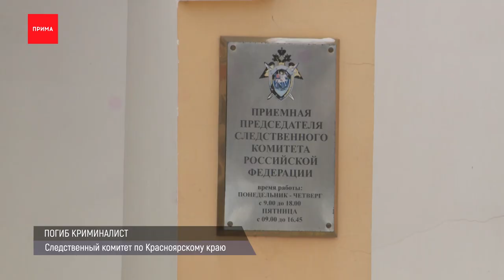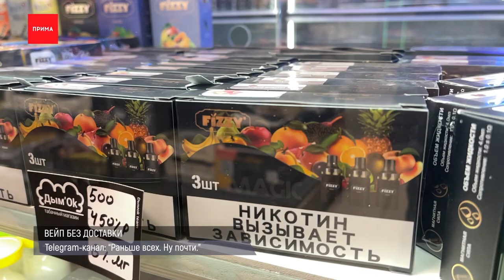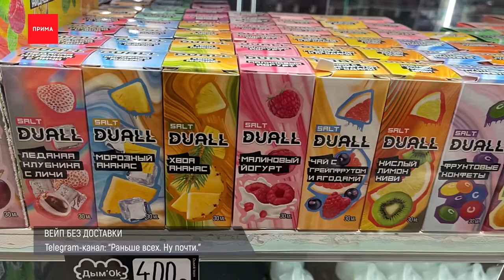Студенческие маршруты троллейбусов заработает 11 февраля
Одного из главных по своим должностным обязанностям борцов с коррупцией заместителя начальника службы собственной безопасности краевой полиции Александра Егорова задержали оперативники. Его подозревают в получении двух взяток в общей сумме 2,5 миллиона рублей. Якобы, за эти деньги он прикрывал от проверок черных лесорубов в Богучанском районе. В телеграм-каналах тут же разлетелась информация, будто подозреваемый племянник начальника полиции Красноярского края Александра Речицкого. Однако в пресс-службе правоохранителей категорически отвергают такую родственную связь. Известно, что 32-летний Егоров окончил Ростовский юридический институт МВД России, работал в уголовном розыске. На свою нынешнюю должность он попал в мае 2020 года. Сейчас вместе с ним по делу проходит еще один сотрудник — из отдела экономической безопасности Богучанского района.

В зоне СВО погиб старший следователь-криминалист в отставке, полковник юстиции Андрей Фризен. На боевые действия он отправился добровольцем, получил ранение и потом вернулся снова. Как сообщают в Следственном комитете по краю, 57-летний полковник всю жизнь работал криминалистом, участвовал в раскрытии тяжких и особо тяжких преступлений.

Студенческие маршруты троллейбусов покатят по дорогам города через неделю. На № 5 троллейбусе можно будет через центр дохать до корпусов СФУ на Маерчака и Свободном, на № 6 троллейбусе без пересадок из Пашенного до Политехнического института СФУ, конечная в Студгородке. Маршруты обозначат специальным логотипом. Еще из транспортных новостей — № 90 автобус возвращают к прежней схеме движения по Копылова и переулок Боготольский

Транспортным полицейским пришлось под руки вывести пассажирку поезда Красноярск-Иркутск. По информации правоохранителей, женщина возвращалась с вахты домой, в пути отмечала это событие, а на станции «Иланская» веселье стало слишком бурным — с криками и матами. Ее сняли с рейса и доставили в полицейский участок, теперь придется заплатить штраф.

Красноярский авиахаб в стратегии развитии «Аэрофлота» стоит как базовый наряду с питерским и московским. «Аэрофлот» опубликовал концепцию развития на сеть лет вперед. Одно из приоритетных направлений в ней развитие единой маршрутной сети в России, в том числе для того, чтобы оптимизировать рейсы между регионами. Например, исключить Москву как место для пересадки между городами. Если все пойдет по этому плану, авиарейсов из нашего города должно стать больше.

Один из самых популярных российских маркетплейсов Wildberries с 7 февраля запрещает продажу безникотиновых вейпов и курительных смесей. Как поясняют в пресс-службе компании, некоторые продавцы торговали электронными сигаретами с никотином, но при этом указывали, что там никаких вредных веществ не содержится. В общем, нарушали правила площадки. Напомним, полный запрет вейпов активно обсуждается на государственном уровне, депутаты Госдумы ссылаются на то, что курение становится все более популярным среди детей школьного возраста.